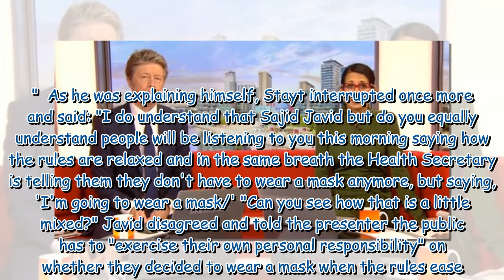'Give it a rest' BBC Breakfast viewers blast Charlie Stayt 'undermining' Sajid Javid